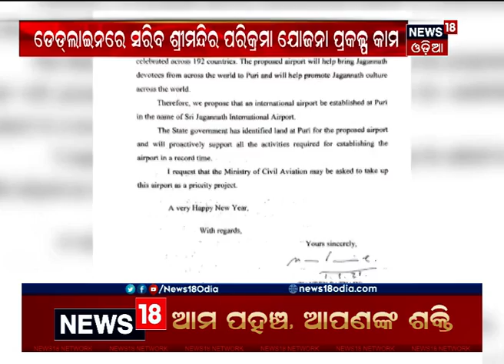ଜୁନ୍‌ ପହିଲାରୁ ଆରମ୍ଭ ହେବ ଶ୍ରୀମନ୍ଦିର ପରିକ୍ରମା ପ୍ରକଳ୍ପ କାମ